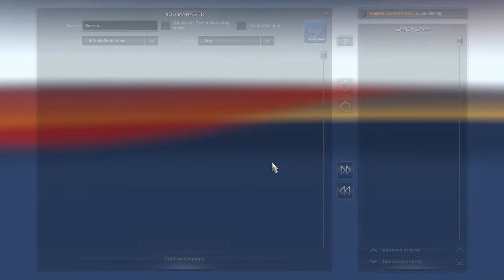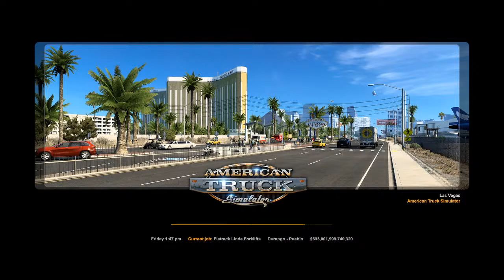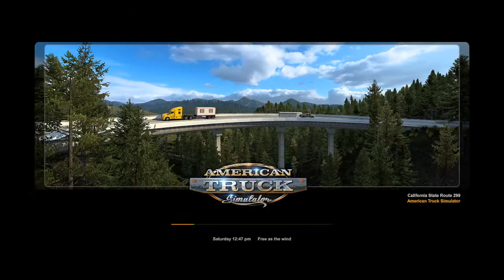American truck simulator Convoy dung e line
SPECS

MATERIAL/TON

LOCATION